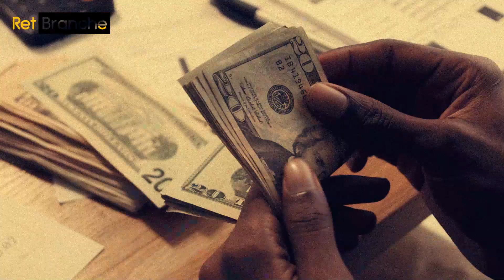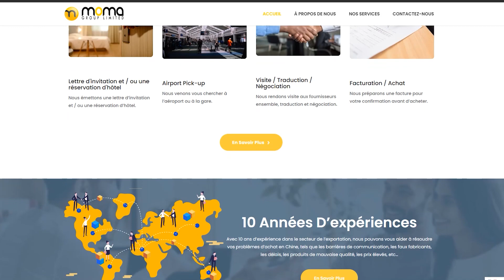YON TI MORAL POU ENTREPRENEUR HAITIEN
Mèsi paske ou gade video sila. Ki pati ou te pi renmen ladan? An pasan ale sou pou ka rejwenn GRATIS ti cheri chanèl TELEGRAM, WHATSAPP oswa DISCORD nou yo. W'ap jwenn anpil enfo sou koze BIZNIS ak envestisman 💰 nan stock market epi crypto. LIKE 👍 epi PATAJE video a 🙏.

Ale sou si'w ta renmen konn ki kote pou envesti lajan'w pou li ka pran anpil valè nan ane kap vini yo, rejwenn "CLUB VIP INVESTISSEUR" nou an.

🤩 KOU GRATIS 😍

Suiv @retbranche paske nap motive’w chak jou epi ba’w bon jan enfòmasyon sou kijan pou fe lajan sou internet, kijan pou fè biznis ou mache.